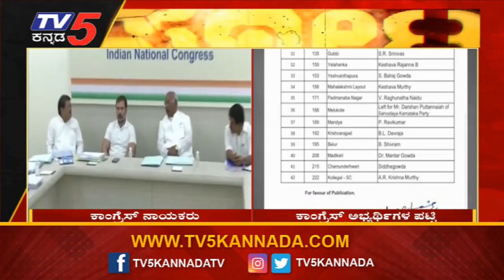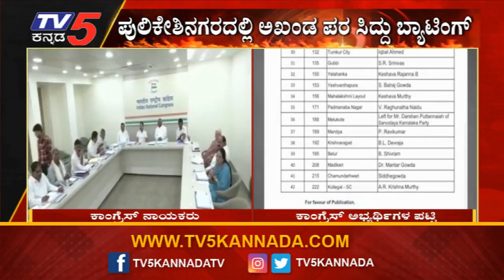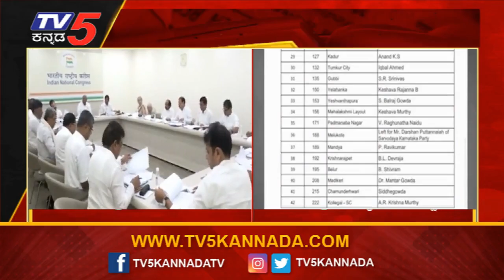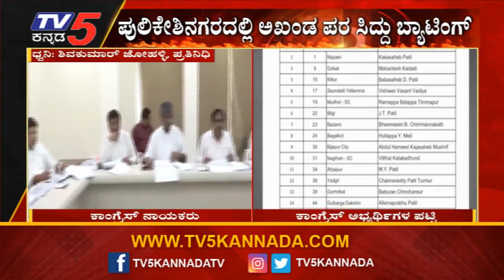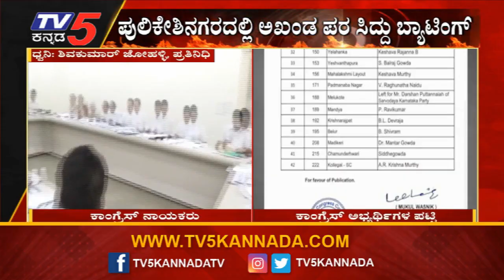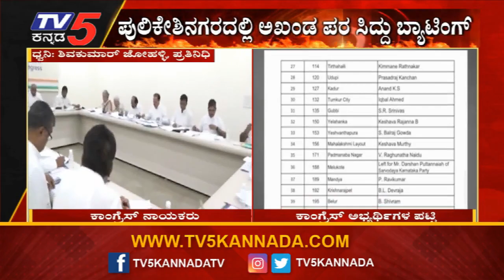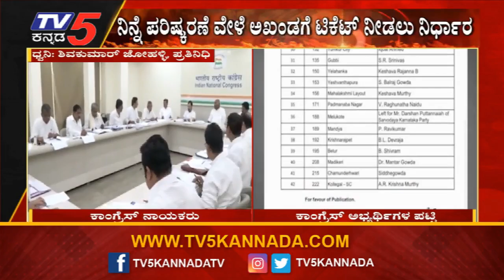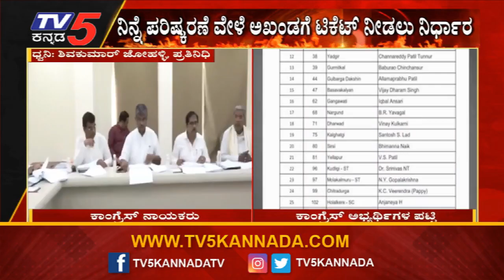ಕಾಂಗ್ರೆಸ್ ಮೂರನೇ ಪಟ್ಟಿಯಲ್ಲಿ ಸಿದ್ದು ಗೆಲ್ತಾರಾ..ಡಿಕೆಶಿ ಗೆಲ್ತಾರಾ?| Karnataka Assembly Polls | TV5 Kannada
ಕಾಂಗ್ರೆಸ್ ಮೂರನೇ ಪಟ್ಟಿಯಲ್ಲಿ ಸಿದ್ದು ಗೆಲ್ತಾರಾ..ಡಿಕೆಶಿ ಗೆಲ್ತಾರಾ..? | Congress | Karnataka Assembly Polls | TV5 Kannada